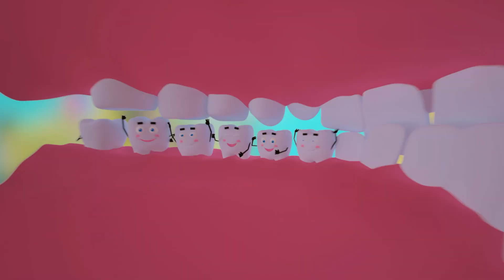You Need to Run Faster! 👮‍♂️🐰🐝 Hive of Bees and Naughty Rabbits👮‍♂️🐰🐝Children Annoyed the Bees